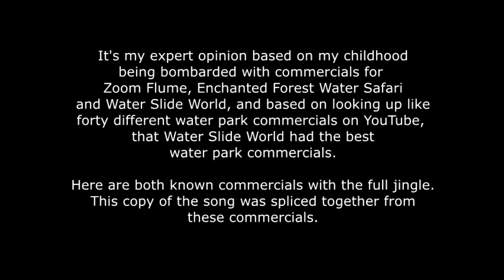Water Slide World - The Best Water Park Commercial Jingle Ever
Update (August 17, 2023): Youtube keeps disabling comments on this video for no discernible reason. I'm sorry to the commenters whose appreciation of this song keeps getting lost.

I've never been to Water Slide World, my parents always took me to Zoom Flume, but I distinctly remember this park having the better commercials. Both commercials come from the park's official YouTube channel, though the years given in the video are my own estimates as to when they aired. Water Slide World was one of the first water slide parks in America when it opened in 1979. It was operated by a husband-and-wife team and closed in 2018 after the husband died unexpectedly. It's since been abandoned.